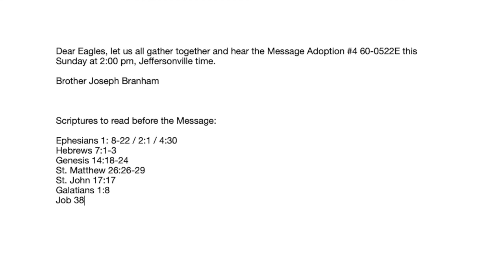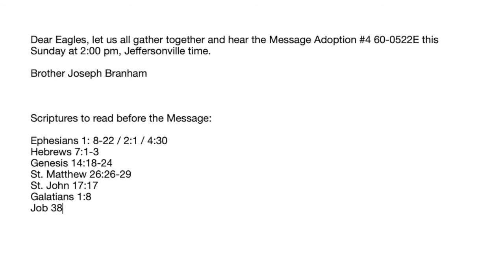INDIA TAMIL 7.10.21,கழுகுகள் ஒன்றாக கூடுகின்றன , பிரன்ஹாம் கூடாரம் மற்றும் ஜோசப் பிரன்ஹாமின் கடிதம்